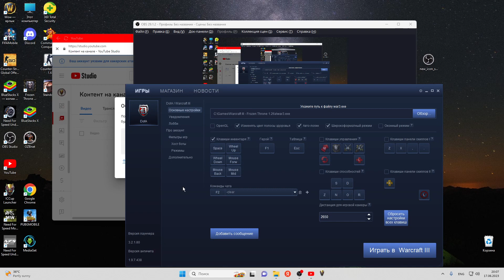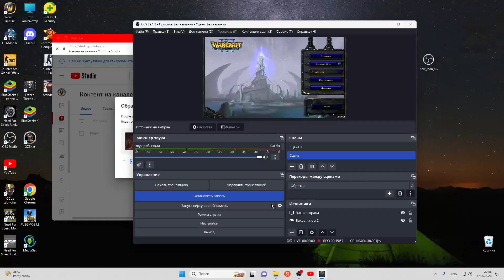VOLAYKUMSALAM DOTA 1 GOND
GONDR PARAJENYA GAME